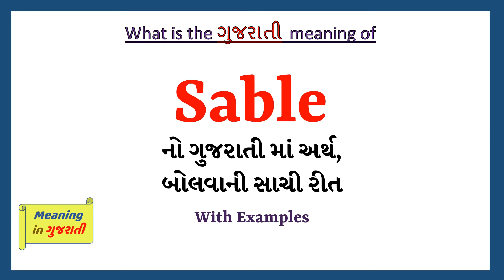Sable meaning in Gujarati | Sable no arth shu che | explained Sable in Gujarati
આ વિડિયો માં તમે Sable નો Gujarati માં અર્થ સમજશો અને એની સાથે Sable નું pronunciation પણ શિખશો. એટ્લે કે તમે Sable ના meaning ની સાથે સાથે એ પણ શિખશો કે Sable ને કેવી રીતે બોલાય, Sable ને બોલવાની સાચી રીત કઈ છે.

તો બસ એક મિનટ માં શીખો Sable શબ્દ ને.
Lets learn Gujarati Meaning of Sable in detail

Sable નો gujarati માં meaning

Sable ના આ examples થી સમજીએ

We watched a fight between sable and snake

Dear son, Why you look sable today?